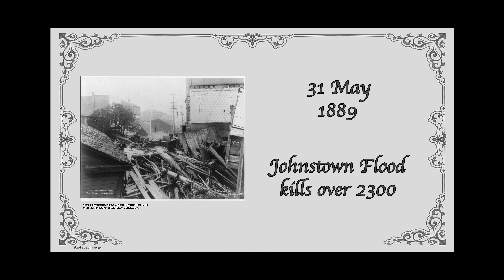THIS WEEK IN HISTORY MAY 26-JUNE 1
What Happened this week in history? We’ll tell you. In about one minute.

All content researched and produced by DragonDen™ Productions. All DragonDen™ media is intended for educational and entertainment purposes only. Image Licenses on video and at our with information on all our videos.

THUMBNAIL: DRAGONDEN™ PRODUCTIONS LOGO. © ™ DRAGONDEN™ PRODUCTIONS FONTS: DRAGONDEN™: WOLFS BANE II LICENSED ICONIAN FONTS.  ARIAL BOLD APPLE CHANCERY SUBWAY BERLIN TRAJAN COLOR. ADOBE 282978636

JOHNSTOWN FLOOD MAIN STREET LOC 1889. PD

STATUES OF ABRAHAM LINCOLN, LINCOLN MEMORIAL 1922. IABI PD

BRITISH TROOPS LIFEBOAT DUNKERQUE. PD WFG US ARMY.